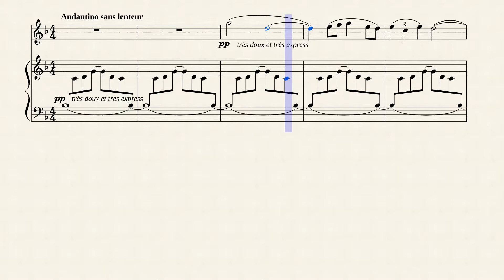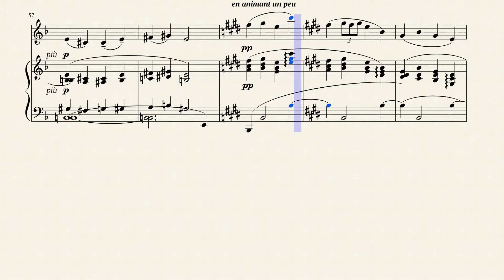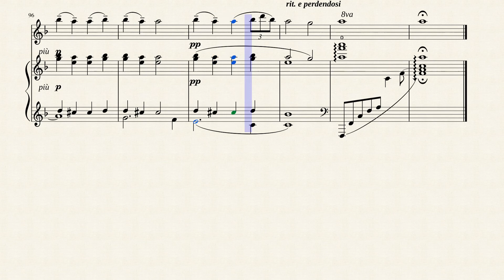"Rêverie" for Flute & Harp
Claude Debussy was born into a poor family in France, but his obvious gift at the piano sent him to the Paris Conservatory at age 11. At age 22, he won the Prix de Rome, which financed two years of further musical study in the Italian capital. After the turn of the century, Debussy established himself as the leading figure of French music.

Debussy showed an early affinity for the piano, and he began taking lessons at age seven. By age 10 or 11, he had entered the Paris Conservatory, where his instructors and fellow students recognized his talent but often found his attempts at musical innovation strange.

His music is noted for its sensory component and for not often forming around one key or pitch. Often Debussy's work reflected the activities or turbulence in his own life. In French literary circles, the style of this period was known as symbolism, a movement that directly inspired Debussy both as a composer and as an active cultural participant.

Some of the greatest works of the impressionist artists Renoir and Monet are paintings of a dreamy young woman gazing at reflections in water, water’s depths, or the sky. The idea of reflection is very important, as in impressionism, the reflection is more “real” than the actuality. In art works such as The Boat (1867) by Renoir, the impressionist technique allowed the state of reverie to be boldly explored. It is no coincidence that one of Debussy’s most popular piano works is entitled ‘Rêverie’.

‘Rêverie’ moves slowly and deliberately, and yet with a rhythm that brings to mind water flowing and bubbling in a fountain. As the song continues, the music becomes more wavelike in tone. It then becomes soft and tranquil and moves back and forth in a slight crescendo only to die away again.

Although this piece was originally written for piano, I arranged it for Flute and Concert (Pedal) Harp.